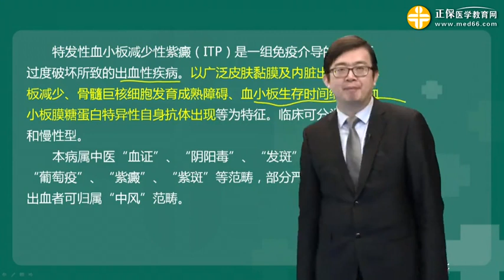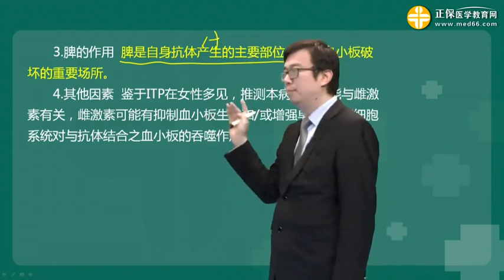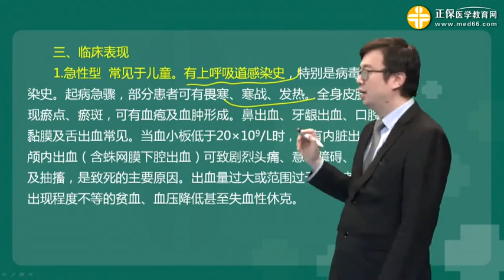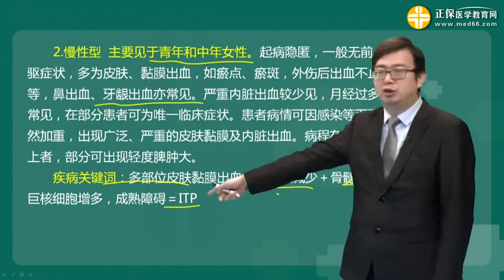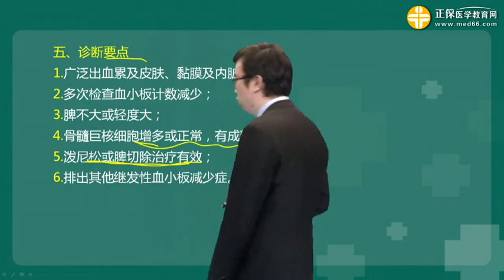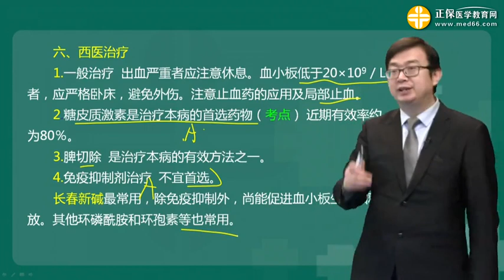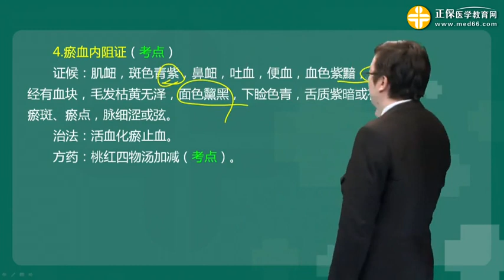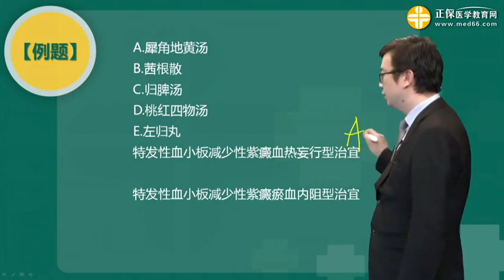【基础】中西医执业-中西医结合内科学（2019）0503第03讲 特发性血小板减少性紫癜